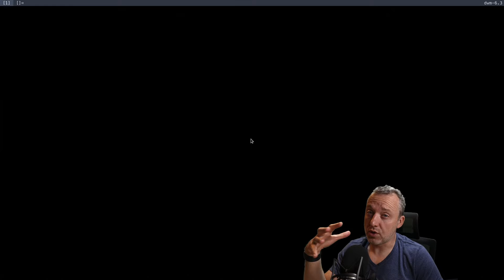When to use Flatpak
When to install a native program, use a container, or build from source? .